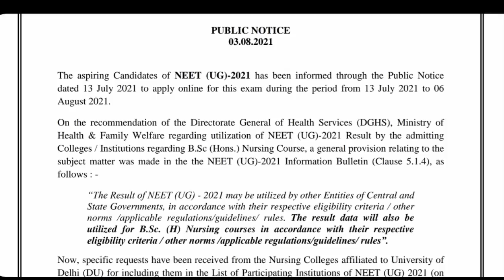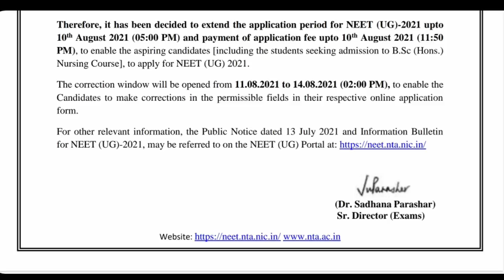NEET 2021 Application Date Extended | Correction window upto 14.8.2021 | Tamil store | in Tamil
1. Objective NCERT at your Fingertips for NEET-AIIMS - Chemistry
2.  Objective NCERT at your FINGERTIPS for NEET-AIIMS - Biology
3.  Objective NCERT at your FINGERTIPS for NEET-AIIMS - Physics
4.  NCERT at your fingertips physics chemistry and biology combo for NEET/ AIIMS 2019-20
5. 12 Years' Solved Papers CBSE AIPMT & NEET 2020

Telegram link you can Join
TamilStore